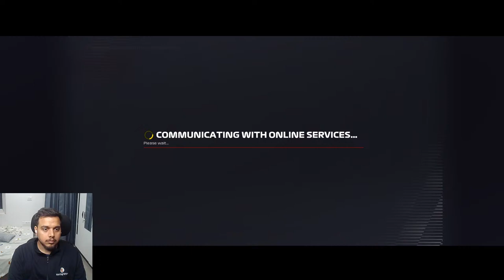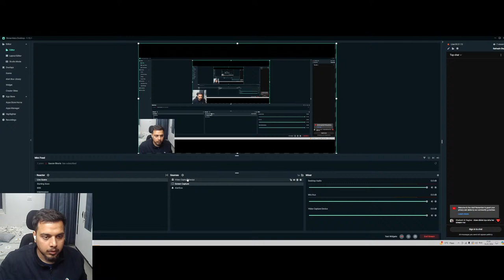Back at Racing | F1 | Hamilton ka badla lega rey tera Faizal